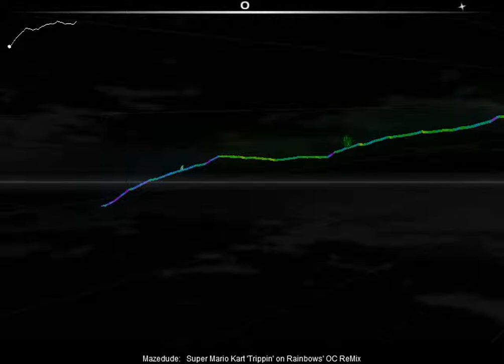SMC Trippin on Rainbows OC Remix (Audiosurf)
Cool remix of Rainbow road played on Audiosurf.